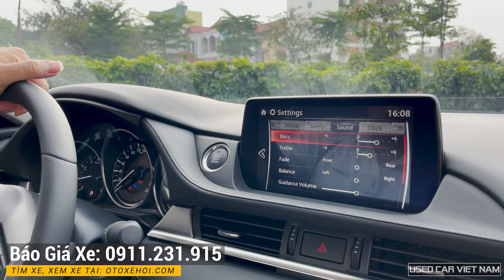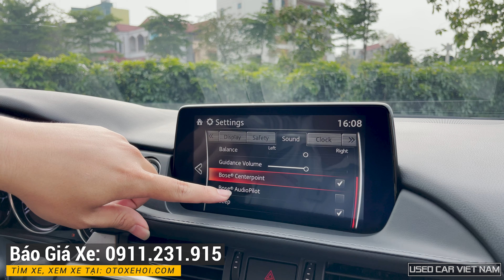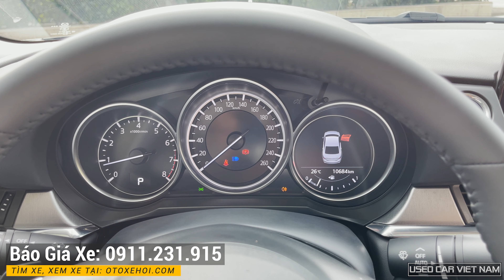Bán xe ô tô cũ Mazda 6 máy 2.0L bản cao cấp cực mới